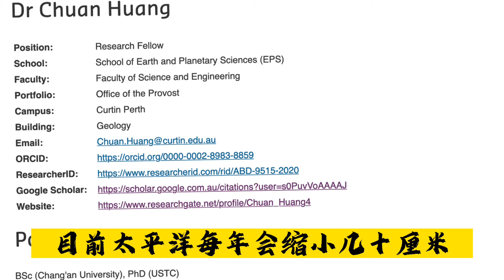中科大博士发现世界下一个超级大陆--阿玛西亚